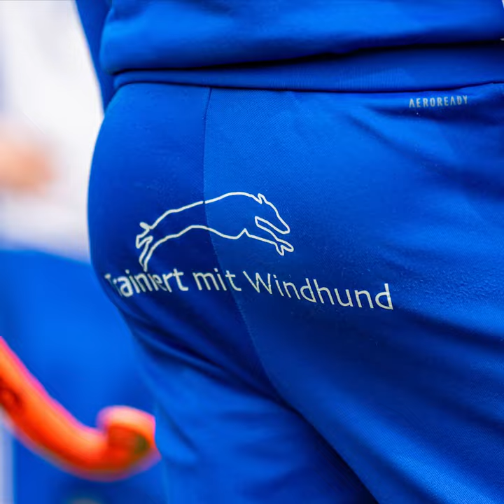Auf die Plätze fertig los - Trainiert mit Windhund Video #13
Hockeysport trifft auf Windhunde. Die 1. Herren des Marienthaler THC (Hamburg) verbringen einen Nachmittag mit den Windhunden aus dem Schwanenland (Schleswig Holstein) - ein Projekt von Swantje Eder, welches ich mit der Kamera begleiten durfte. Es waren faszinierende Stunden !
Annäherung, Teamfindung, Kommunikation, Missverständnisse, Action, schockverliebt, Respekt ein Nachmittag, der mit vielen berührenden Momenten, leisem und lautem Schmunzeln und einer riesengroßen Portion Spaß mir in wunderbarer Erinnerung bleiben wird.

"Danke Swantje, dass ich ein Teil beim Einstieg in Dein Herzens-Projekt sein durfte."

P.S.: Ich habe selten soviel lachend aber auch tief berührt bei der Bearbeitung eines Projektes vor meinem PC gesessen ;-)